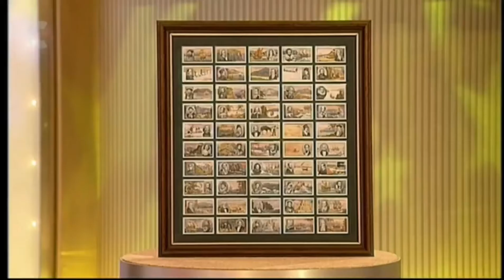Bruce's Price is Wrong (YTP)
Vennbeccarty gang is on insta, hang about